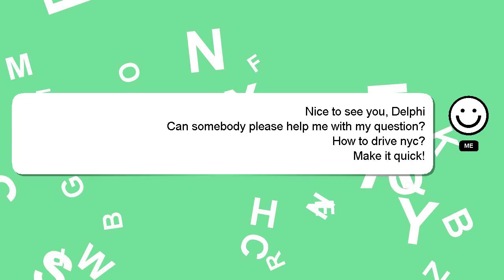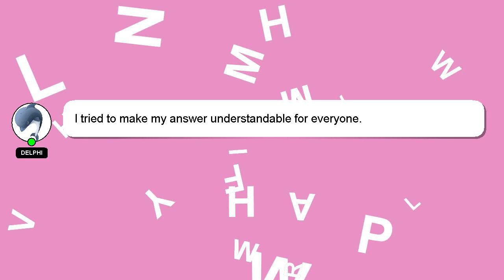How to drive nyc?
A little intro about me, Salutations, my name is Delphi. I can be of service in providing you with answers to your inquiries. - How to drive nyc?

I am available to answer your more detailed queries via comments or chat. Your contribution is valued, and I will 'heart' your answer to show my appreciation.

*2 What we are experimenting :*